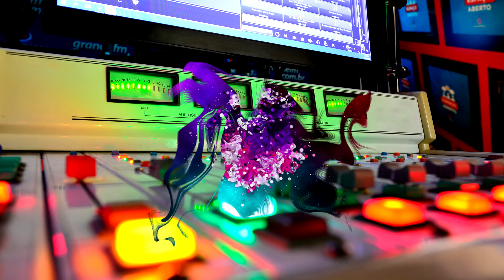Alessi Brothers - All For A Reason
Artista: Alessi Brothers
Álbum: All For A Reason
Ano: 1977